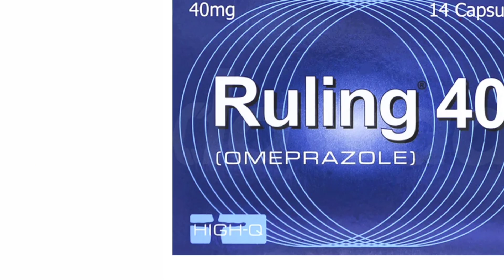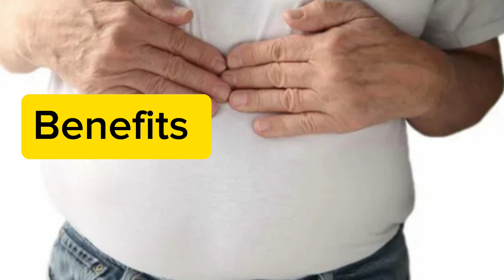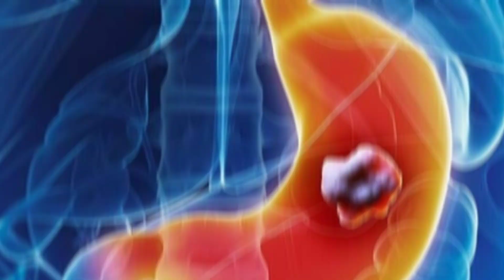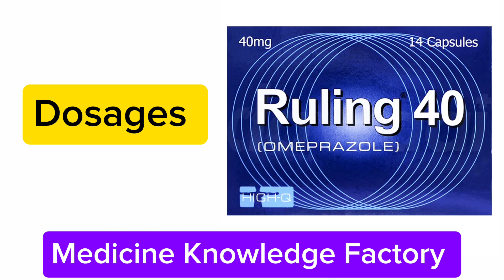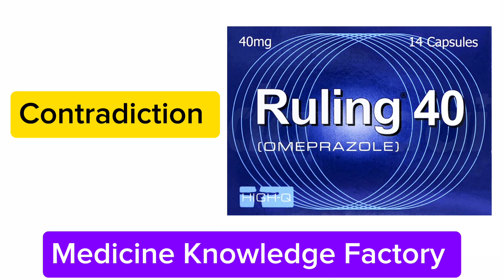Ruling 40mg Capsule Uses in Urdu | Ruling Capsule Side Effects | Ruling Capsule 20mg Dosages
What is the use of Tor D capsules?
What is ad capsules used for?
What is the use of D pills?
What is the use of A and D capsules?
Can I take D everyday?
What are the benefits of taking vitamin D Capsules daily?
Is vitamin D Capsules good for skin?
Is vitamin D good for hair?
Is D vitamin a hormone?
What is the use of rolling tablet?
What is the use of rolling capsules?
What is the ruling Capsule used for?
What is the use of roll D
capsules?
What are Roles D tablets used for?
What is the use of D capsules?
Can I take vitamin D at night?
Is vitamin D good for men?
Can vitamin D increase sperm?